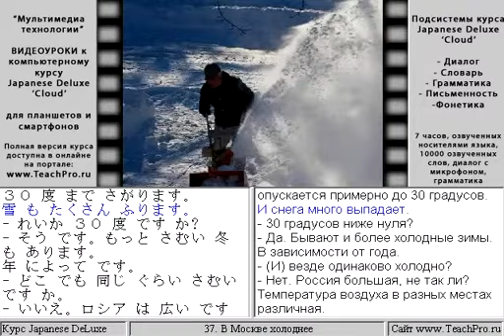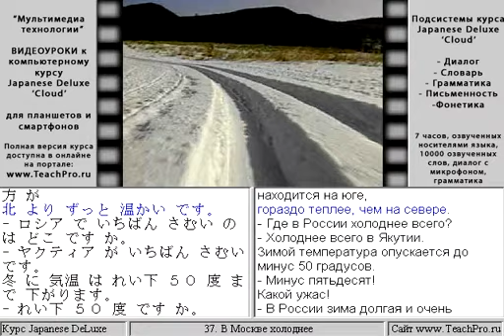037. В Москве холоднее.